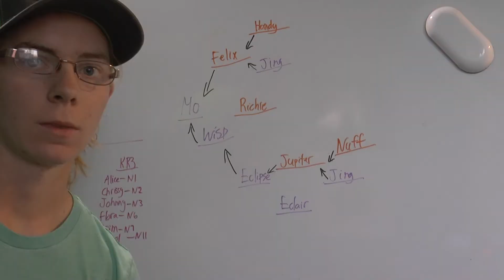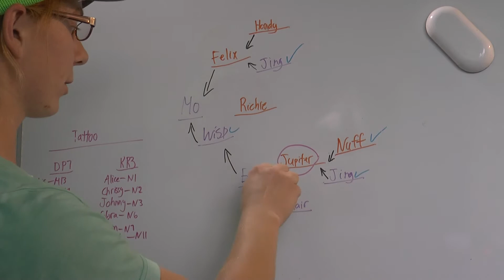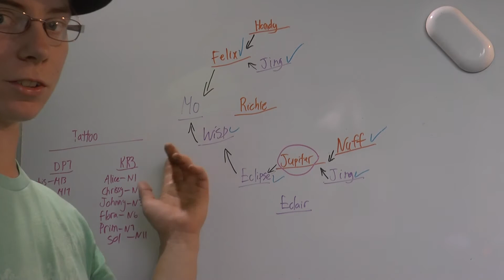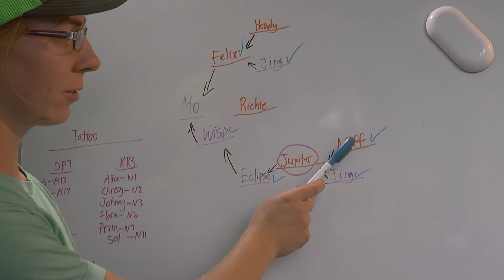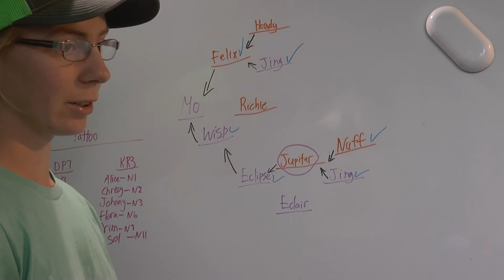I May Have Made a Mistake... | Vlog 18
"Whether therefore ye eat, or drink, or whatsoever ye do, do all the the glory of God" 1 Corinthians 10 31